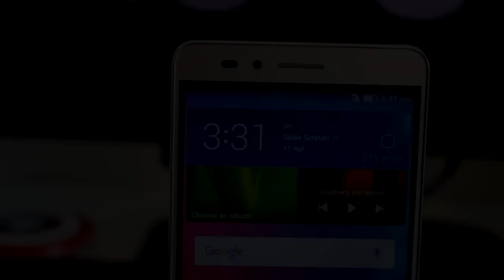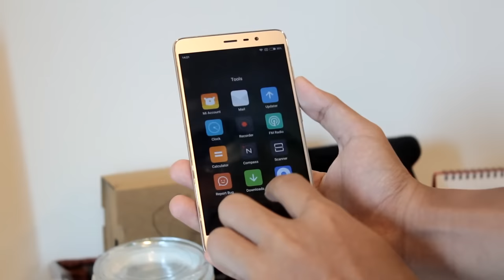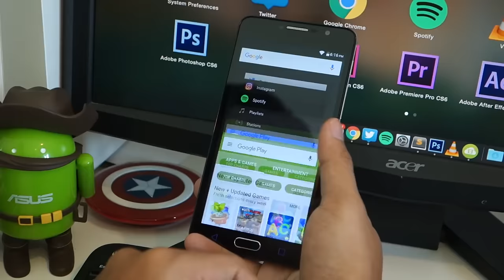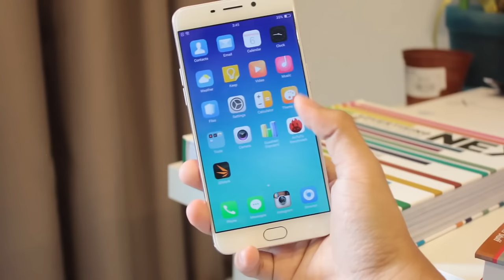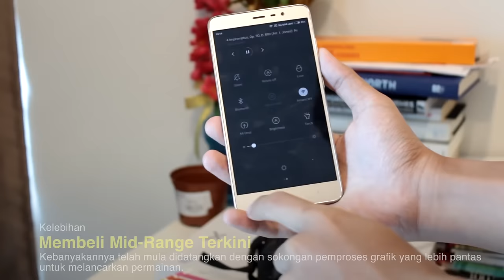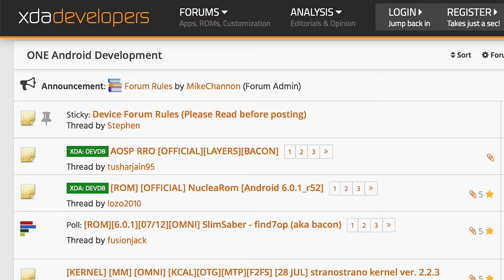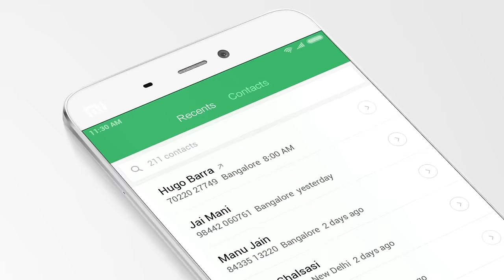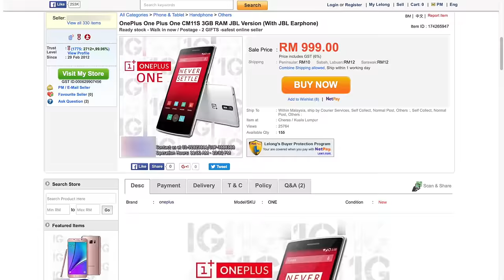SembangLebat - Mid-Range Terkini vs Flagship Lama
Setelah lama tidak bersiaran, kini Arib dan Effi kembali untuk SembangLebat Musim Ke-2!

Bagi anda yang baru mengenali SembangLebat, ia merupakan sebuah segmen video podcast secara santai dalam membincangkan beberapa topik teknologi semasa dan popular dikalangan pengguna dan industri ICT secara amnya.

Minggu ini mereka akan membincangkan kelebihan dan kekurangan membeli peranti mid-range tahun ini berbanding membeli flagship pada keluaran tahun-tahun lepas. Jika dinilai dari segi spesifikasi, adakalanya peranti flagship lama dilihat lebih berbaloi apabila diuji dari segi sokongan kustomasi dan kamera. Namun dengan peningkatan teknologi hari demi hari, peranti mid-range telah mula menawarkan pengalaman setanding peranti-peranti flagship lama melalui penambahan fungsi dan prestasi yang lebih pantas.

Perkakasan rakaman video:
Kamera - Nikon D600
Mikrofon - Sennheiser EW 100 ENG G3
Perisian Penyuntingan - Final Cut Pro X